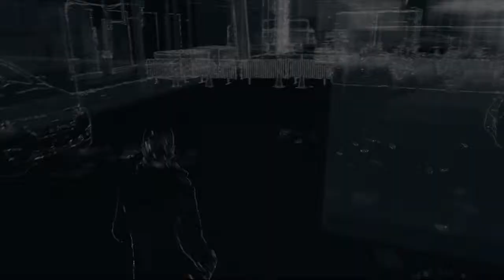Watch Dogs Part 4 Bad Girl (Lets Play)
Welcome to Lets Play Watch Dogs for the Ps4!

Anthony
PSN - xGSFxAnthony
Steam -xGSFxOwner